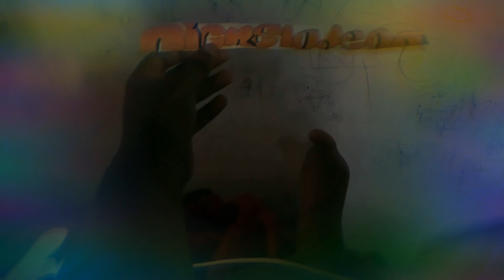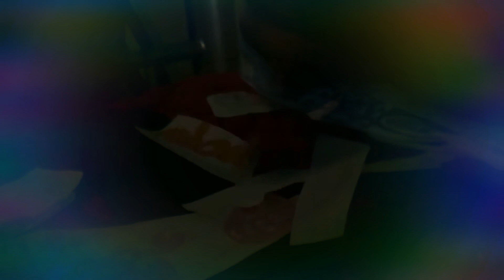Nickelodeon (Europe￼ feed ) ad break